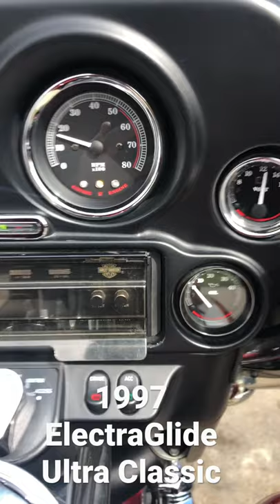Oil Pressure Drop on 1997 ElectraGlide Ultra Classic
This is a bike I’m working on for a guy, his oil pressure drops to 0 when it idles and the oil light turns on, I already did a oil change and oil filter, I used 20w50 oil and that didn’t help, next I’m going to try the oil sending unit, is there anything else you think it could be? Drop a line in the comments below. Here is a quick video of when I brought it home.